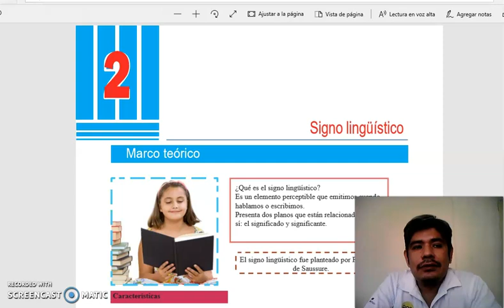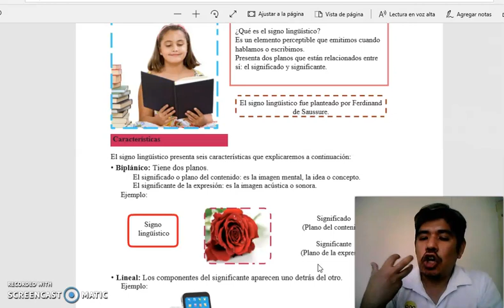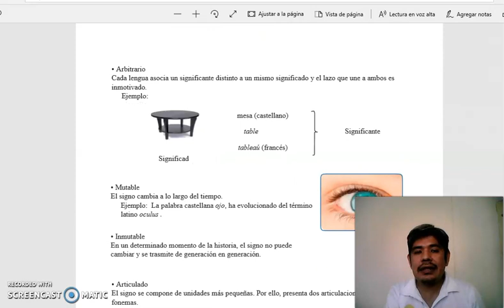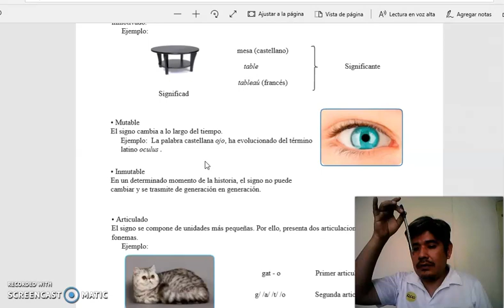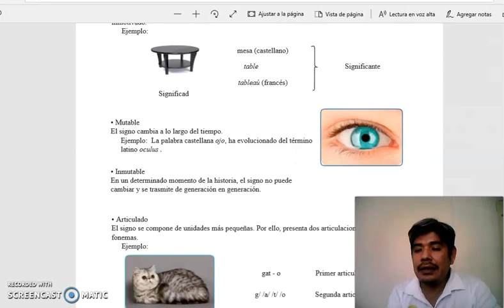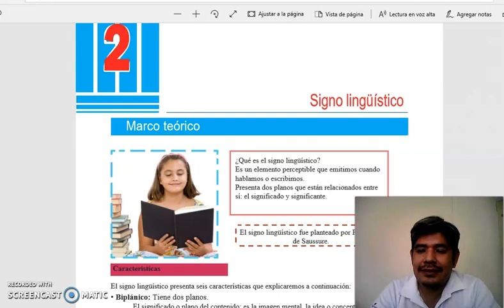SESIÓN 01 LENGUAJE CEPRE 01